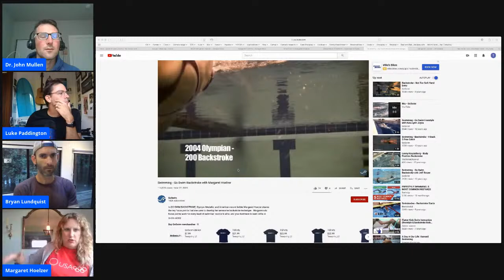Margaret Hoelzer Interview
In this episode, we are joined by Margaret Hoelzer. Margaret is an Olympic medalist, and former world record-holder. Hoelzer competed in the 2004 Summer Olympics and the 2008 Olympic Games.

Hoelzer grew up in Huntsville, Alabama and swam for the Auburn Tigers swimming and diving team while attending Auburn University. In 2007, Hoelzer moved to Charlotte, NC to train with Coach David Marsh. In 2008, Hoelzer relocated to Seattle, Washington and then to Fullerton, California with coach Sean Hutchison to train at Fullerton Aquatics.

We chat with Margaret about her swimming career and life after swimming.